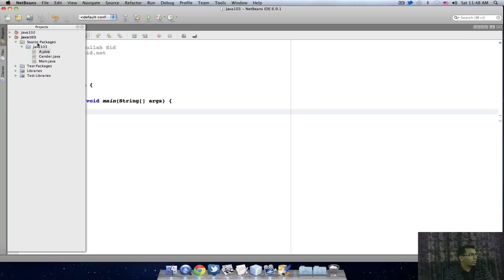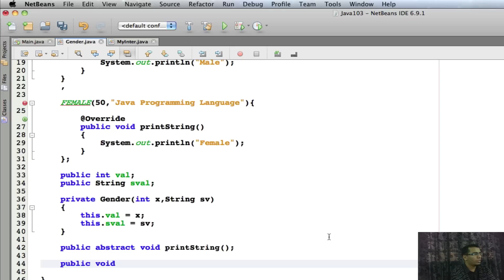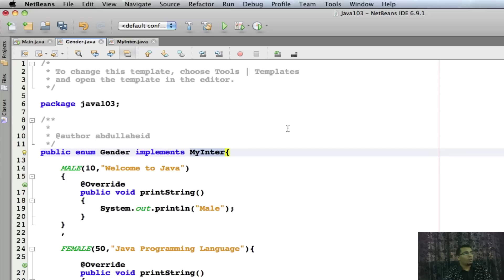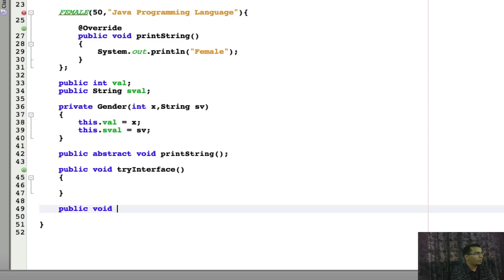الدرس الثالث والثلاثون : العلاقة بين enum و interface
قناة تعليمية باللغة العربية لشرح ما يخص الكمبيوتر ساينس والرياضيات من برمجة وتطبيقات وتفاصيل حول لغات كثيرة مثل جافا و سي++ ولغات تطوير المواقع وقواعد البيانات وتطبيقات الجوال مثل الأندرويد وتهدف إلى الرقي بأمة محمد صلى الله عليه وسلم بإذن الله تعالى.